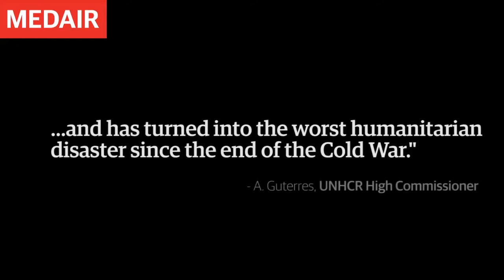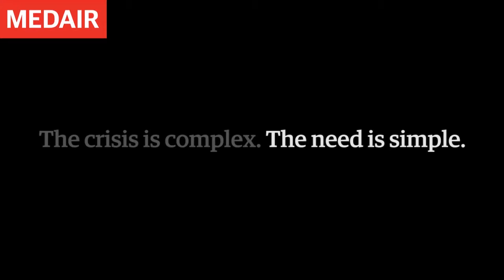St Mark's Medair Syria Crisis Christmas Giving 2013 - Video 1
St Mark's has chosen the Medair's work in their relief efforts for the Syrian refugee crisis for the Christmas Giving in 2013.

More than 2.1 million Syrians have fled from the violent conflict in their country. Families are arriving in neighbouring countries without many possessions, in search of a safe place to stay, water to drink, food for their families.

In Jordan and Lebanon, Medair is responding to urgent unmet needs among refugees in close coordination with other agencies. This is particularly critical as winter sets in...

Medair have illustrated three ways in which donations can make a significant difference for individual families that have been caught up in the crisis and have been displaced to refugee camps.

  •   £16    -   Gives a refugee in Lebanon a mattress to sleep on

  •   £45    -   Provides a pack of five blankets to keep a Syrian family warm

  •   £73    -   Provides a stove to heat a family shelter in Lebanon